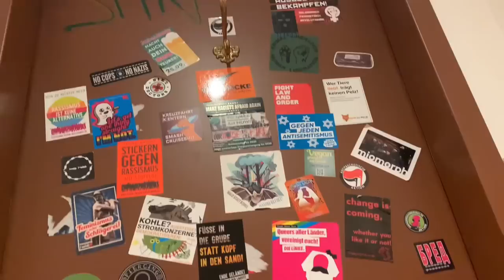VLOGAS 🎸 IŠSILEIDAU LŪPAS?